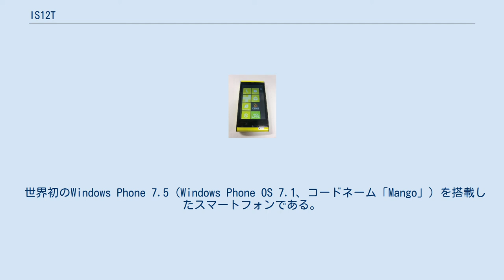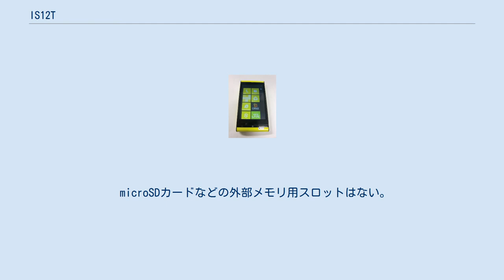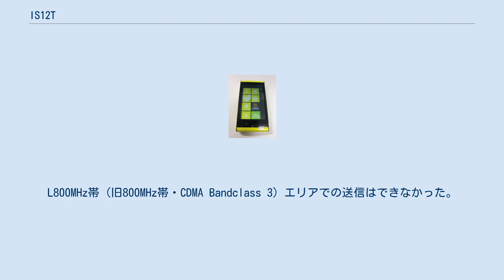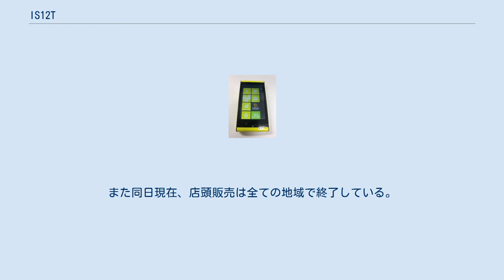IS12T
Windows_CE端末_(東芝)
au (携帯電話) 」 ISシリーズ 」 IS12T 富士通 」 富士通モバイルコミュニケーションズ 」 東芝製のスマートフォン 」 IS12T マイクロソフト 」 Windows Phone 7 」 IS12T Windows Phone IS12T （ウィンドウズ フォン あいえす いちにてぃー）は、富士通東芝モバイルコミュニケーションズ（現・富士通モバイルコミュニケーションズ、東芝ブランド）によって日本国内向けに開発された、auブランドを展開するKDDIおよび沖縄セルラー電話のISシリーズの一つで、第3世代/3.5世代移動通信システム（CDMA 1X WIN、後のau 3G）対応ストレート型スマートフォンである。
製造型番はTSI12。
 2011年（平成23年）7月27日にKDDI、並びに日本マイクロソフト、富士通東芝（当時、以下同じ）より公式発表された。
 世界初のWindows Phone 7.5（Windows Phone OS 7.1、コードネーム「Mango」）を搭載したスマートフォンである。
また、日本国内で通信事業者が一般向けに販売する機種（音声端末）としては唯一のWindows Phone端末でもある。
 microSDカードなどの外部メモリ用スロットはない。
内部メモリは約32GBの容量が搭載されており、うちユーザーが利用できるのは最大約28GBまでである。
 発売時はEZwebメールに対応せず、Windows Live HotmailなどのPCメールの利用が案内されていた。
2011年10月には対応したものの、プッシュ方式ではなく、一定時間ごとに取得するフェッチ仕様である。
受信間隔は最短で30分に一度であるため、それ以上の頻度で受信が必要な場合は、手動で受信操作を行う必要がある。
また、無線LAN経由の送受信は不可能である。
 IS11S同様、SIMロックはされているものの、「最初に挿入したau ICカード以外は使用不可」という制限がないため、4G LTE契約のもの以外の他の契約のau ICカードを利用することができる。
 Cメールは、発売当初は国内での受信のみ利用できた。
2012年（平成24年）1月19日実施のソフトウェアアップデートにより、国内での送信に対応した。
海外ローミング時は、同年2月16日のアップデートにより対応した。
L800MHz帯（旧800MHz帯・CDMA Bandclass 3）エリアでの送信はできなかった。
 富士通東芝は2012年4月1日に富士通モバイルコミュニケーションズに社名変更しているため、富士通東芝として開発したWindows Phoneは本機が唯一である。
 本機のCMは他の富士通東芝製・東芝ブランドの製品と同様富士通名義だった。
 2015年（平成27年）6月18日にマウスコンピュータから「MADOSMA Q501」が登場するまでは、日本国内唯一のWindows Phone OS搭載スマートフォンだった。
また同日現在、店頭販売は全ての地域で終了している。
なお、公式通販サイトであるau Online Shopでは2014年9月まで在庫販売が行われていた。